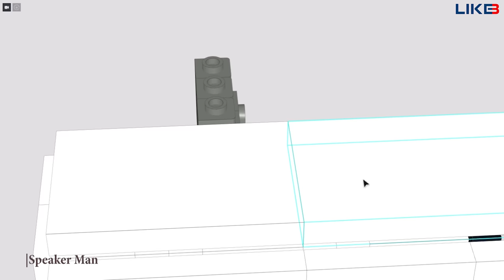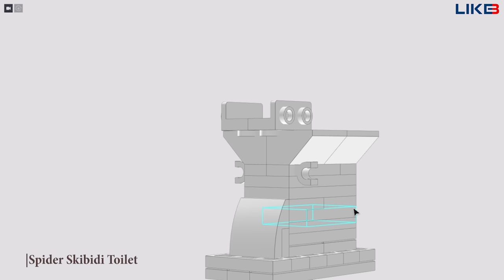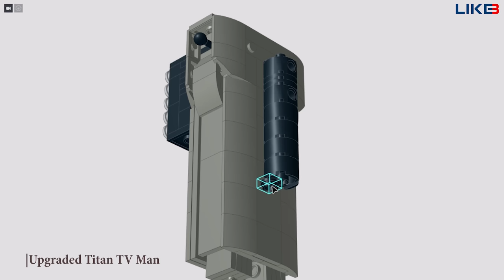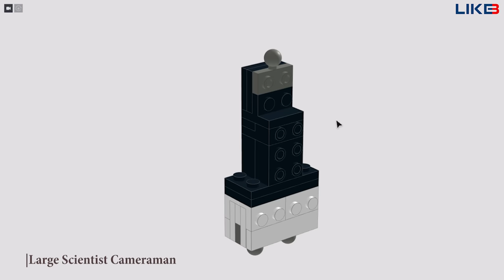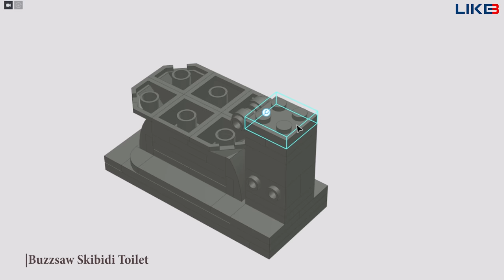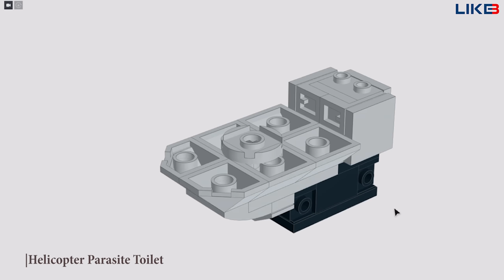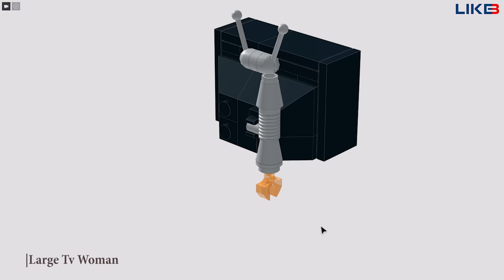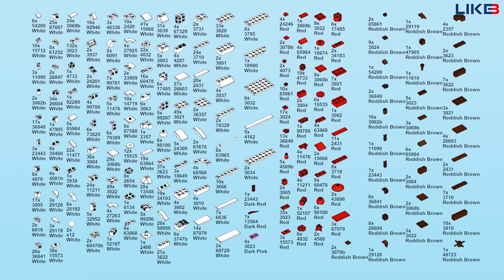All Skibidi Toilets in LEGO (Mega Tutorial)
LIKEBRICK would like to introduce to you how to build All Skibidi Toilets characters in the most complete detail.
Video inspiration comes from @DaFuqBoom !!!

00:00 - Intro/ priview
00:11 - Camera Man
00:43 - Speaker Man
01:15 - Woofer Man
01:44 - Tv Man
02:17 - Spider Column
02:44 - Large Cameraman
03:13 - Titan Speakerman
03:45 - Flying Column
04:12 - Parasitic Skibidi Toilet
04:48 - Skibidi Toilet Man
05:22 - Spider Skibidi Toilet
06:02 - Gman
06:58 - Cameraman Strider
07:32 - Skibidi Toilet Helicopter
08:13 - Upgraded Titan TV Man
09:39 - Mouthless Skibidi Toilet
10:12 - Police Skibidi Toilet
10:38 - Rocket Skibidi Toilet
11:34 - Skibidi Man
12:13 - Glasses Skibidi Toilet
12:48 - Hydra Spider Skibidi Toilet
13:50 - Large Scientist Cameraman
15:00 - Upgrade Helicopter Speaker
15:08 - Scientist Skibidi Toilet
15:43 - Helicopter Column
16:15 - Upgraded Gman
17:36 - Vacuum Skibidi Toilet
18:25 - Buzzsaw Skibidi Toilet
19:12 - Upgraded Titan TV Men
19:55 - Skibidi Toilet Fly
20:28 - Titan Cameraman
21:23 - Large Tv Man
21:55 - Helicopter Parasite Toilet
22:24 - New Tv Woman
23:22 - Malformed Strider Toilet
24:15 - Upgraded Titan Cameraman Skibidi Toilet 50
25:08 - Flying Buzzsaw Toilet
26:19 - Ufo Toilet Large Flying Teleporter
27:13 - Large Tv Woman
28:15 - Large Scientist Cameraman
28:46 - Titan TV Man
29:20 - Upgraded Titan Speakerman
30:03 - Plunger Cameraman
30:46 - The End and List parts